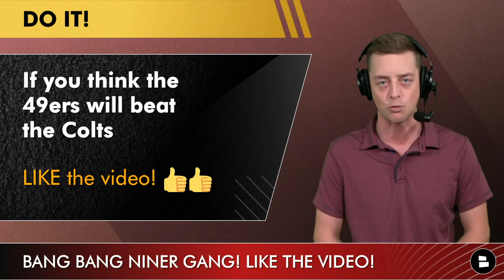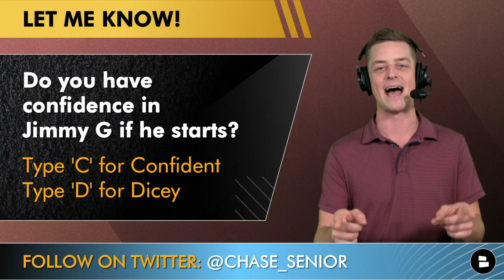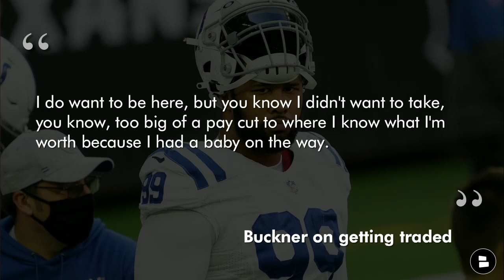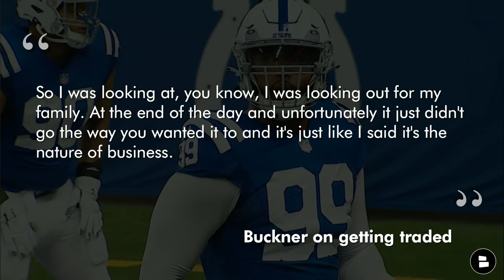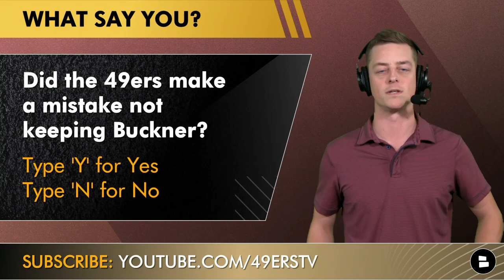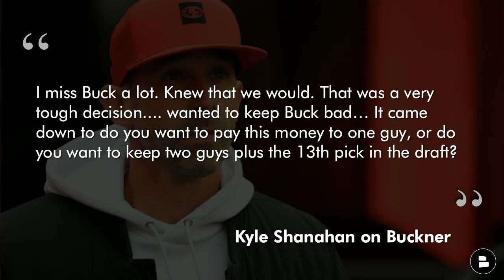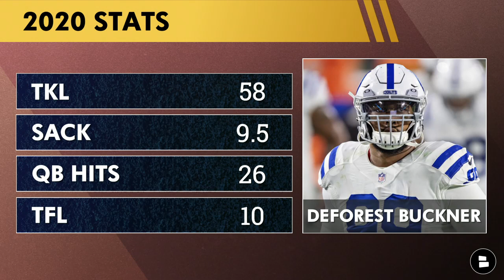San Francisco 49ers News & Rumors: Jimmy G & Trey Lance Injury Update + DeForest Buckner Latest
San Francisco 49ers news today focuses on the 49ers injury report and 49ers injury news. During the Kyle Shanahan press conference, he said he’s optimistic Jimmy Garoppolo will start in NFL week 7 vs. the Indianapolis Colts on Sunday Night Football. Trey Lance injury news is incoming as it looks like Lance will be OUT vs. the Colts after suffering a knee sprain. Kyle Shanahan also spoke about DeForest Buckner as Buckner returns to The Bay on Sunday. Chase Senior brings you the latest 49ers news and 49ers rumors.

- Jimmy Garoppolo injury update: Garoppolo said his calf feels great and Kyle Shanahan is optimistic he’ll be able to start.
- Trey Lance injury update: Kyle Shanahan doesn’t think Trey Lance will be able to play on Sunday Night Football for Colts vs. 49ers.
- DeForest Buckner news and rumors: Buckner said he was willing to meet in the middle and sign with the 49ers in NFL Free Agency, but the 49ers never offered a contract that came close
- Kyle Shanahan press conference: Shanahan said he misses DeForest Buckner. In hindsight, it was a very weird 49ers trade and 49ers trade rumors at the time.

Want more 49ers news, 49ers rumors and discussion about all of the latest 49ers highlights?

If you think the 49ers will beat the Colts… LIKE the video! 👍
Do you have confidence in Garoppolo if he startS? Type ‘C’ for confident, ‘D’ for he’s dicey!
Did the 49ers make a mistake not keeping Buckner? Type ‘Y’ for yes, ‘N’ for no

49ers News & Rumors: Trade Jimmy Garoppolo For Odell Beckham? Sign Cam Newton? Kendricks Signs w/ SF

Follow 49ers Report host Chase Senior on social media and hit him up, yo!

Need for 49ers news and rumors? Just like Grant Cohn, David Lombardi and NBC Sports bay Area, we have you covered!